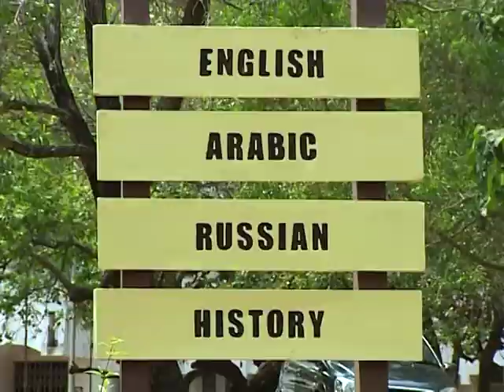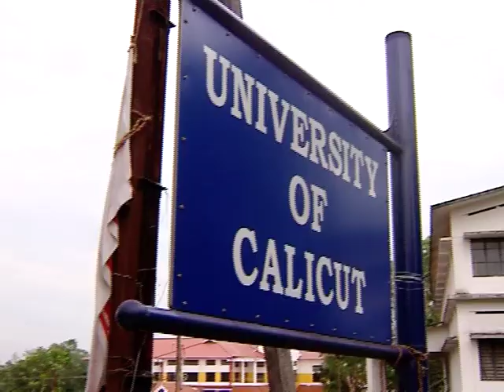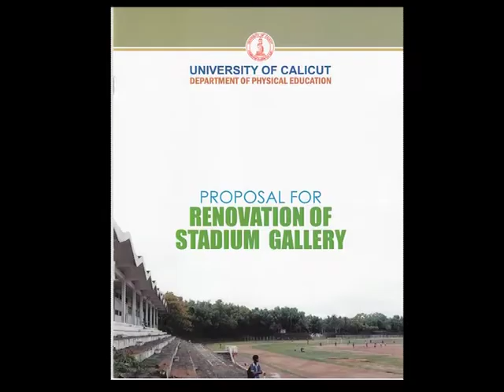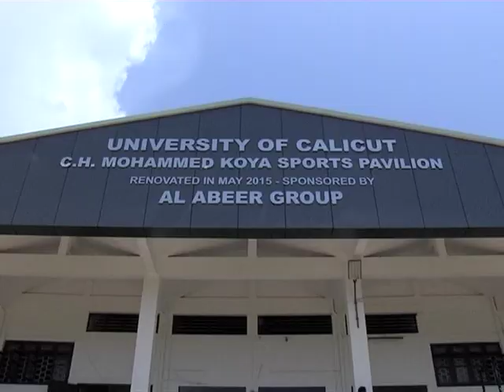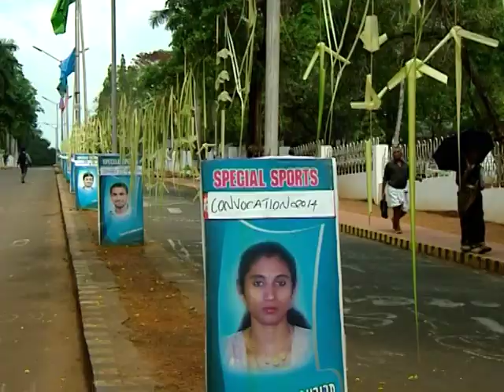DEPARTMENT OF PHYSICAL EDUCATION University of Calicut Video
Dr. Manoj.K.P(Asst.Director) , Teaching & Non Teaching  Staffs and students  of the Department of Physical Education, University of calicut  .